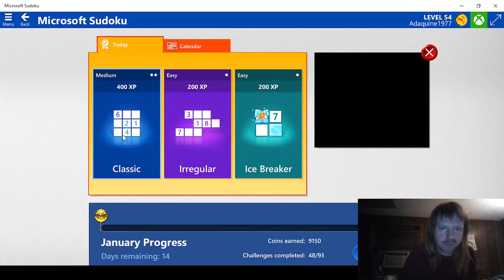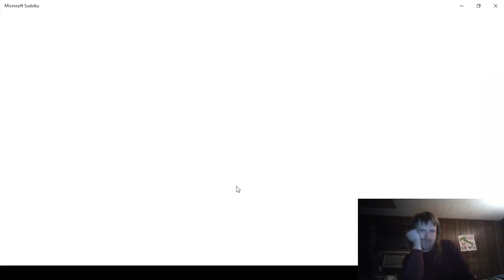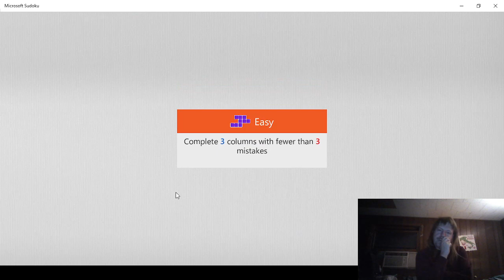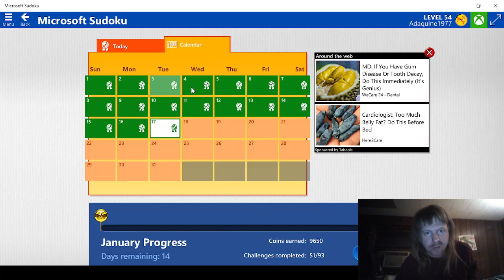Microsoft Sudoku Part 127!!!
Daily Challenges for January 17, 2023!!!